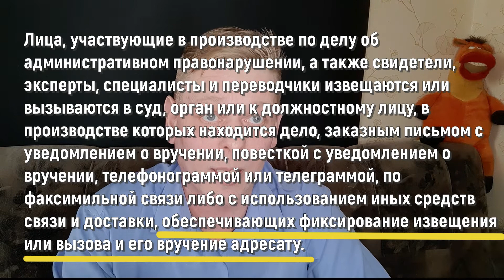Оставил место ДТП! Ходить или нет в ГАИ, если повестку положили в почтовый ящик?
Из этого видео вы узнаете каким образом по закону вас обязаны извещать о вызове не только в суд по гражданскому или административному делу, но и к должностному лицу. Рассказываю на примере, когда Вас вызывают в ГАИ по делу об оставлении места ДТП!
ПРИЯТНОГО ПРОМОСТРА!

Заказать себе классную одежду с разными модными принтами или со своим принтом и не только, можно

Делитесь этим видео с друзьями! Нажимайте колокольчик, чтобы не пропускать новые выпуски!

Я на Яндекс Дзен - здесь можно почитать статьи не только на юридические темы, но и о моей жизни.

Ищите меня в Тик-Токе - "Токсичный Адвокат"!